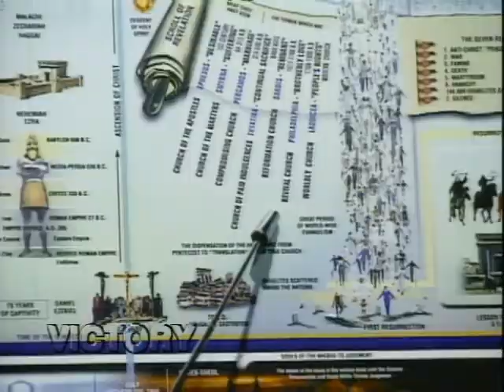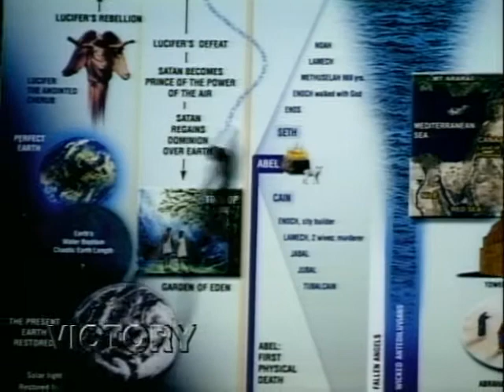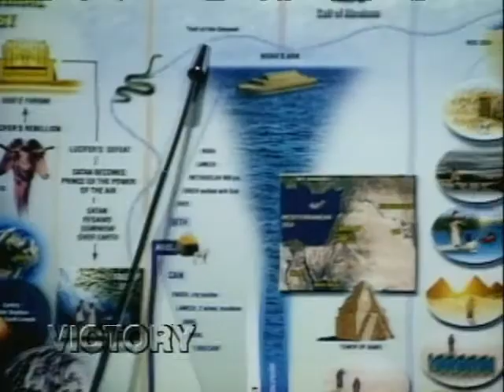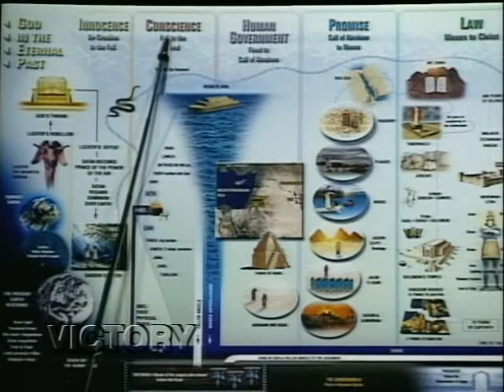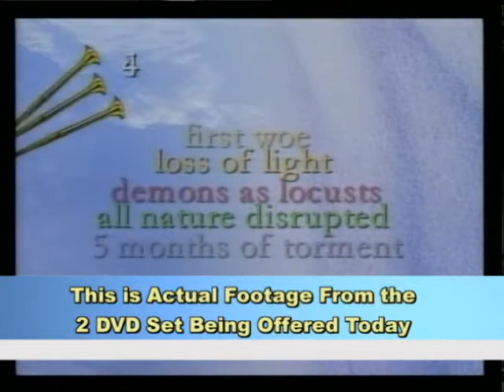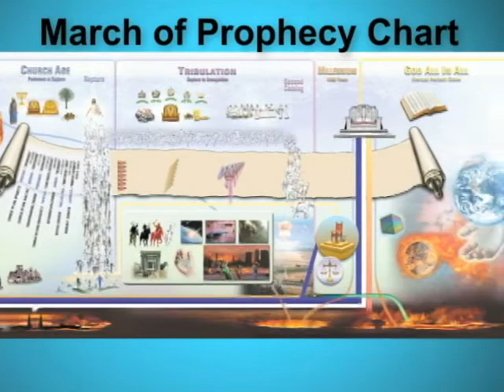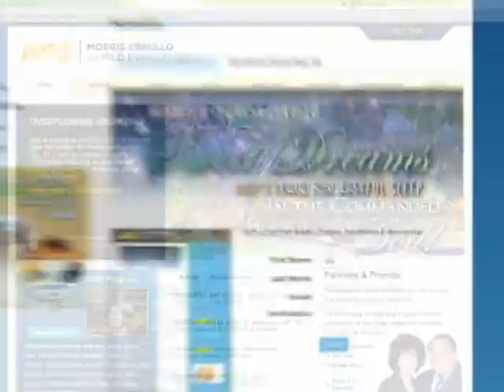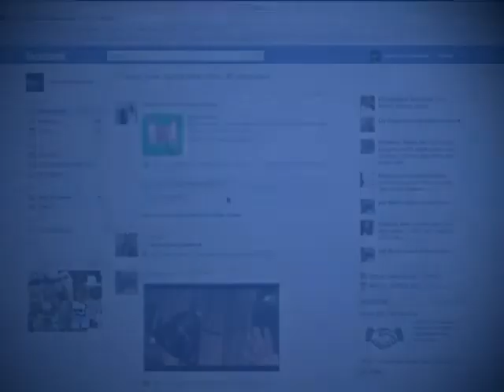Victory Today - March of Prophecy, Part #2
Special guest, Dr. Charles Blair, continues to teach on the topic of prophecy. Get ready to learn about one of the seven important periods in church history and how humankind fell from innocence.